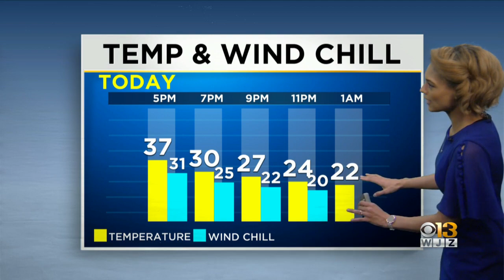Abigail Degler has your Wednesday evening forecast